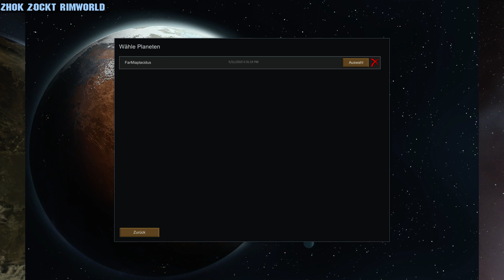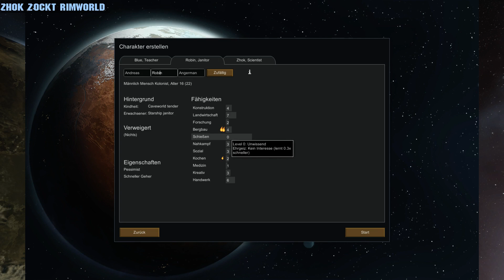RimWorld - Livestream 11.05.2015 [German Deutsch] [Let's Play]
Let's Play RimWorld - Deutsch/German

Ich spiele RimWorld, ein Kolonie-Simulation. Drei Kolonisten stranden und müssen überleben bis sie den Planeten wieder aus eigener Kraft verlassen können.